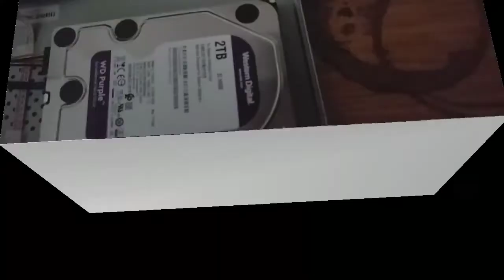How to install Hard disk in Hikvission DVR CCTV | RCG Technician Vlog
I Hope you enjoy the video have a good one.